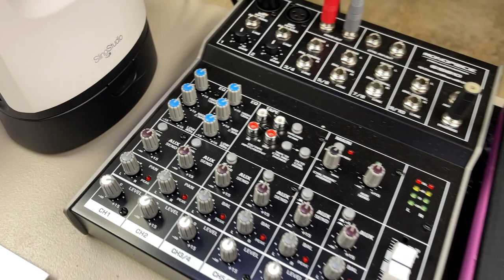Keeping you updated